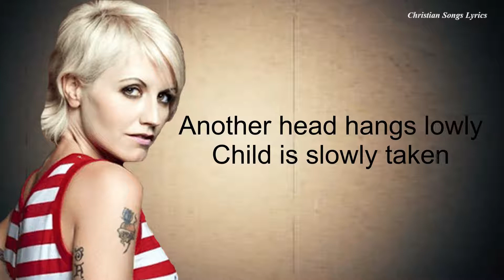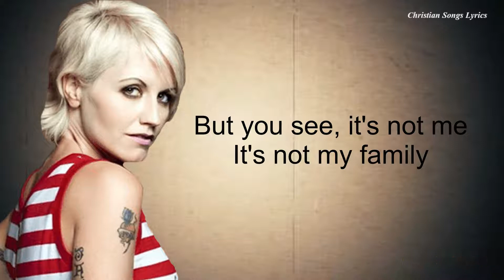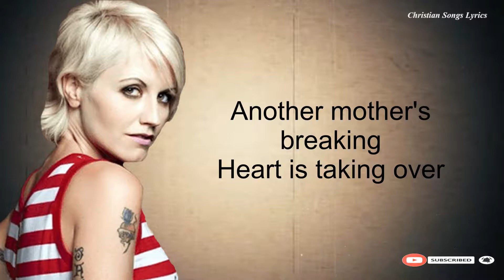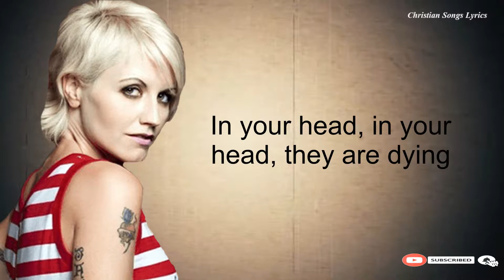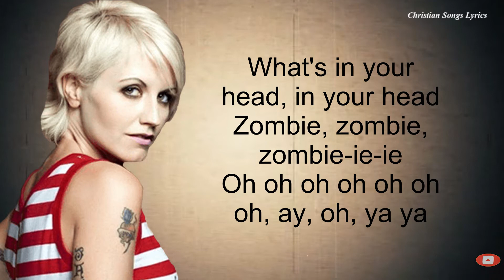Zombie with lyrics -The Cranberries - New Christian Worship Songs Lyrics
► Follow 'Christian Songs Lyric'

Lyrics

Since nineteen-sixteen
Oh oh oh oh oh oh oh, ay, oh, ya ya

Zombie , The Cranberries, Zombie Lyrics, Zombie with Lyrics
new christian songs lyrics, christian songs,
christian songs lyrics, worship songs, worship songs lyrics, top christian songs, contemporary christian songs,
contemporary christian songs lyrics, The Cranberries christian songs,
The Cranberries playlist, christian worship songs, christian worship songs lyrics,  Zombie The Cranberries lyrics